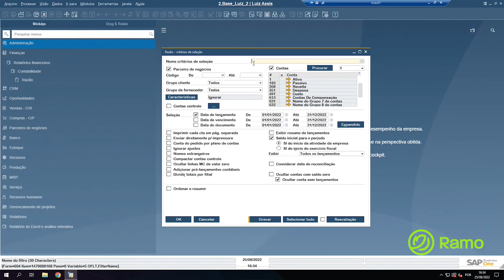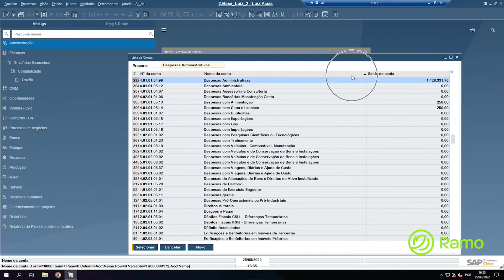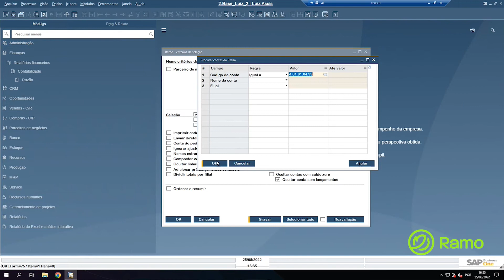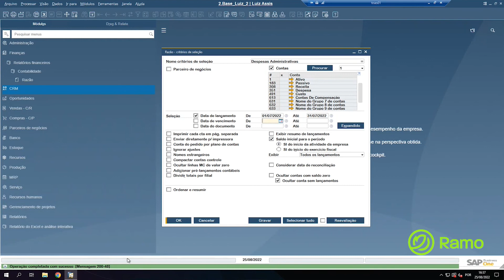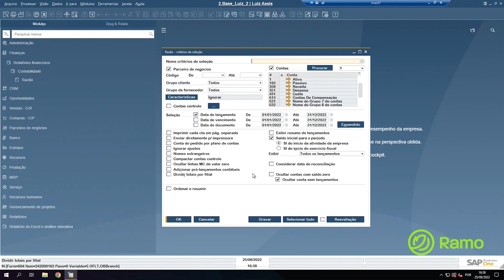SAP Business One Gravar modelo no Razão contábil